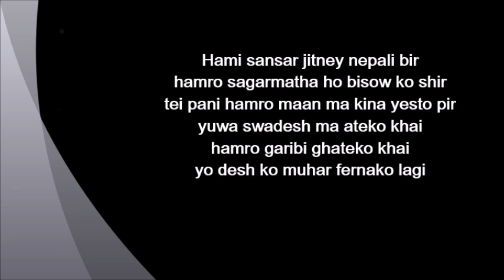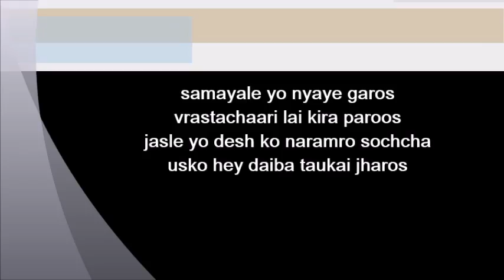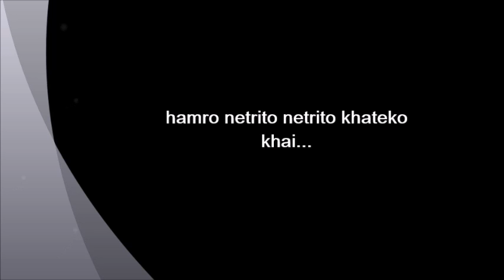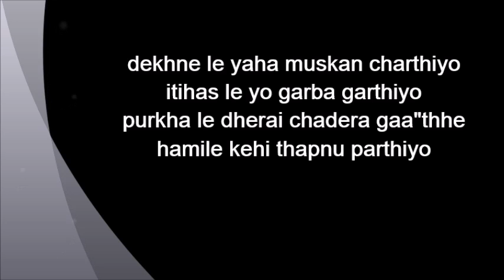Hami sansar jitney by Birat Sherchan